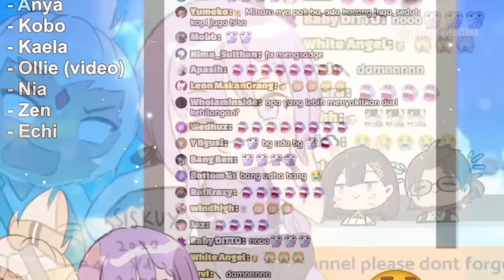Sahabat yang Tidak Bisa Terpisahkan Sampai Kapan pun [Siska Leontyne, Elaine & Zen]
(600 🎬) Alternis
(225 🎬) Mozaru
(200 🎬) Sena Redo
(160 🎬) Lauriel Mavis Ch.
(100 🎬) Hazco Fox
(80 🎬) Moon Eclipse
(80 🎬) Ruichi Slime
(80 🎬) Mizu